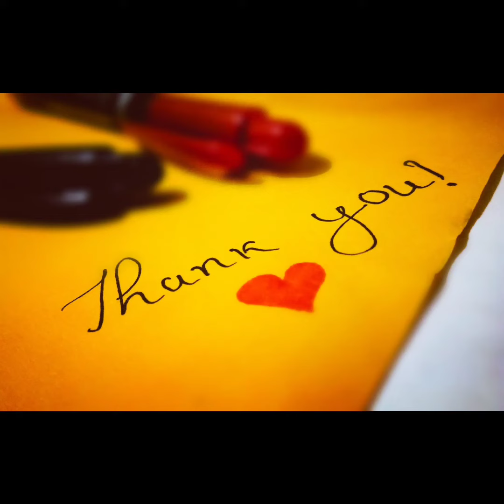aquarium fish make us realize how beautiful silence is/aquarium fish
stylish and#unique furniture#trending#viralvideo#smart choice#2022#the#perfect home#world decor#attractive#looks beautiful#clever techniques#new designs#decent collection#according your#taste#fine ideas# mange attractive design smart choice fine work#2022#aquarium#fish#make us realize how# beautiful# silence is